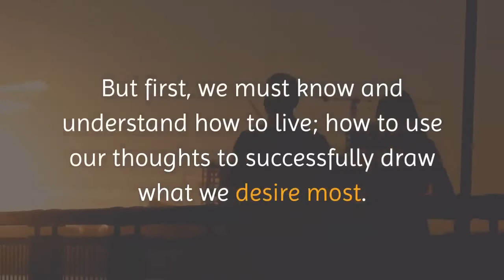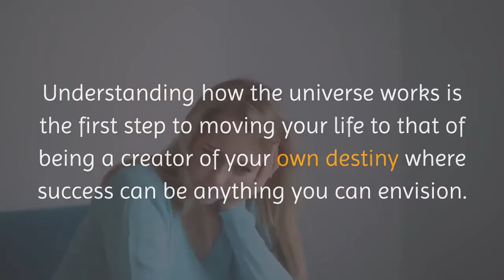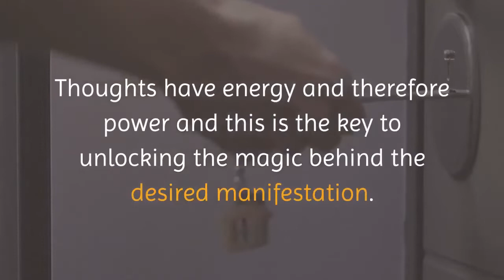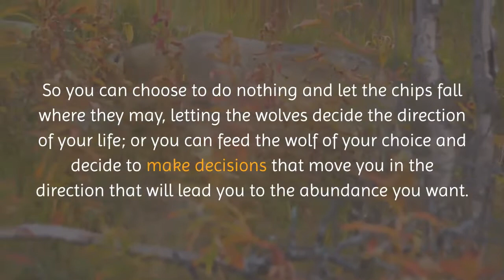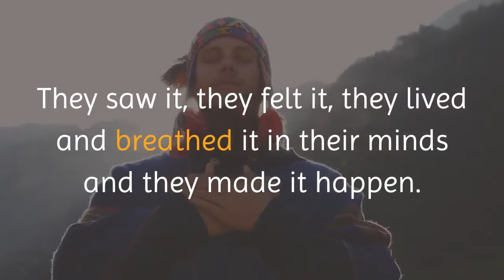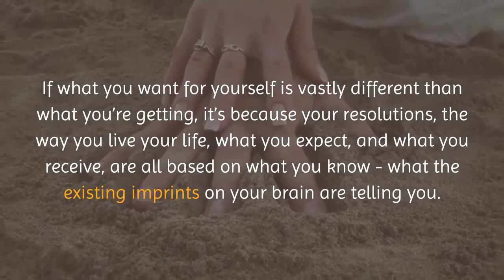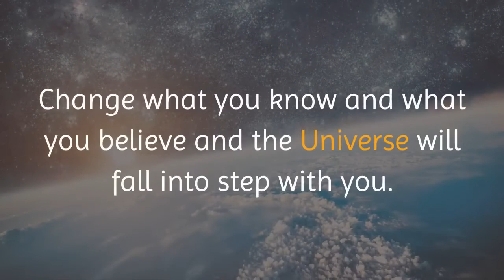Manifestation Magic; What is the Law of Attraction